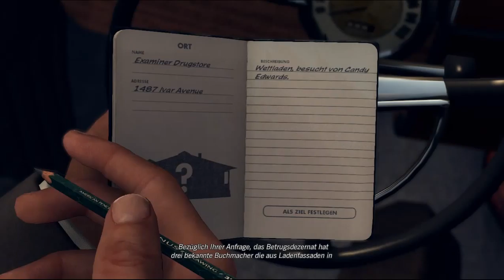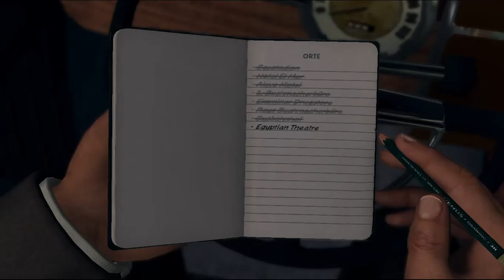Let's Play L.A. Noire #043 - Lass ihn ziehen!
Die Verfolgung von Miss Edwards findet nicht etwa mit dem Auto statt, sondern zu Fuß - das ist nicht nur schwieriger, sondern dauert auch länger. Die Dame nimmt jede Hintergasse mit, die sie kriegen kann, aber wir lassen uns selbstverständlich nicht abschütteln. Als wir am Ziel ankommen, kommt Roy einfach mal spontan auch mit dem Wagen angefahren und wir stellen fest - Überraschung, Überraschung! - dass sie ein Wettbüro besucht. Von wegen, Hammond hätte sie über's Ohr gehauen...

Glücklicherweise hat sie bei einem Telefonat ihr nächstes Ziel aufgeschrieben, bevor sie den Laden verlassen hat - macht ja auch Sinn. Mit unseren tollen Detektivfähigkeiten finden wir das schnell heraus. Eine Autoverfolgung schließt sich an, als Candy den Laden verlässt und ein Taxi nimmt. Ziel: der Bahnhof. Doch das wird ihre letzte Station sein...

Und mal wieder vollkommen logisch: nur weil Candy eine Kinokarte einstecken hat, meint Cole, den Laden überprüfen zu müssen - immerhin haben wir ja ansonsten keinen Anhaltspunkt.
Und tatsächlich finden wir dort sowohl Hammond, als auch den Mafioso, der Candy bereits im Hotel bedroht und auf dem Bahnhof schließlich getötet hat. Er hat auch das Geld und will nur noch Hammond ausschalten - wird aber von uns niedergestreckt. Auf Coles Betreiben hin kommt Hammond davon, mit dem Geld und auf schnellstem Wege aus der Stadt heraus. Roy findet das gar nicht gut und das könnte in der Zukunft wohl noch zu Problemen für Cole führen...